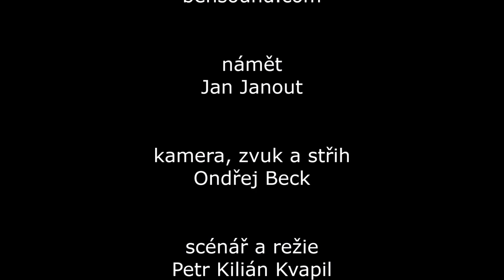Kosmetické rozhledy - 3. díl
V tomto díle si Radim Sasyn a Jan Janout povídají o Henne Color.